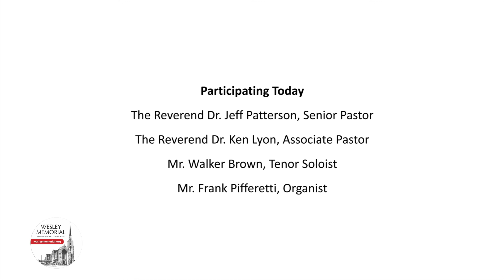11:00 Traditional Worship Online - October 11th, 2020 - Rev Jeff Patterson preaching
Welcome to Wesley Memorial!

Thank you for joining us for week two of our sermon series on the book of Matthew.

Rev Jeff Patterson, senior pastor, will give the sermon this morning.

Let us pray for you

Participate in today's offering (or send gifts to 1225 Chestnut Drive, High Point NC 27262)

to catch up on sermons from the past few weeks, visit wesleymemorial.org